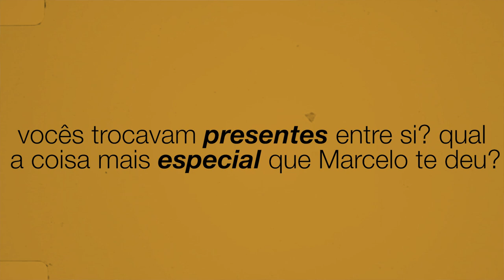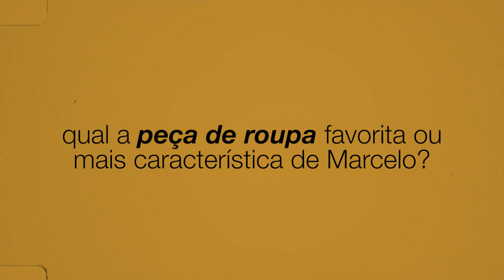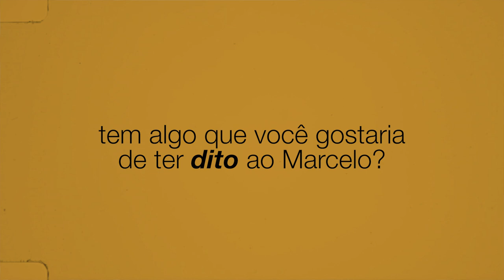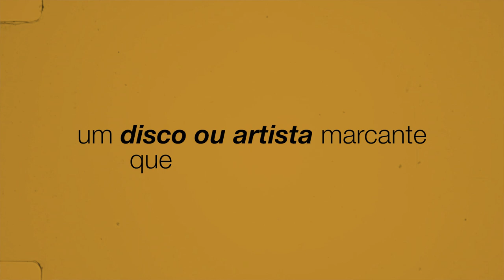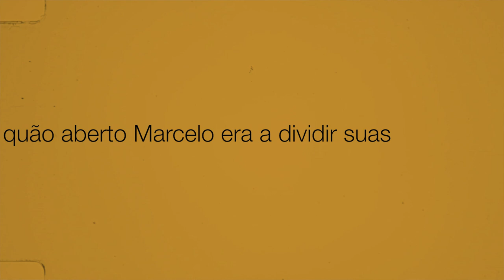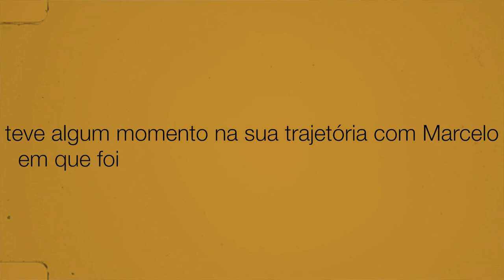Nando Reis - Lembranças de Marcelo Fromer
O vídeo de hoje é uma homenagem ao meu grande e saudoso amigo, que completaria 60 anos nessa sexta-feira. Estão no ar algumas das inúmeras lembranças e histórias de Marcelo Fromer - já no YouTube!

Garanta o seu ingresso para a estreia da turnê Nando Hits em São Paulo/SP (Espaço das Américas)